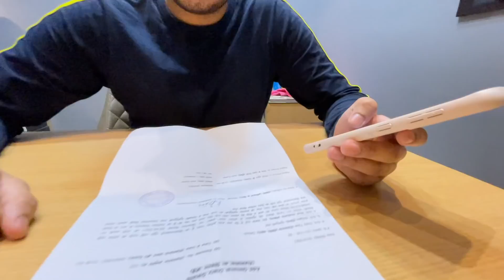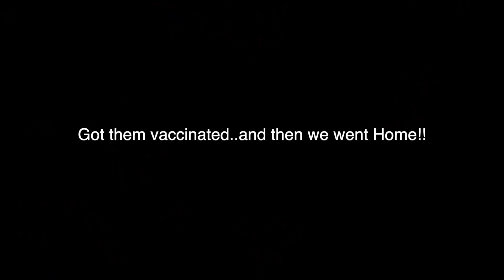Police called Me!! Thief used My Number Plates for Robbery... | REAL | Prateek Rathee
I got a call from the police station someone used my stolen number plates for a fraud at the petrol pump...

I am Prateek Rathee an Entrepreneur based out of Gurugram Delhi. I am a Home Developer and Founder at Homezop

I love sharing the stories and experiences that I have accumulated in the past 9 years of being in business and scaling multiple bootstrapped and funded companies.